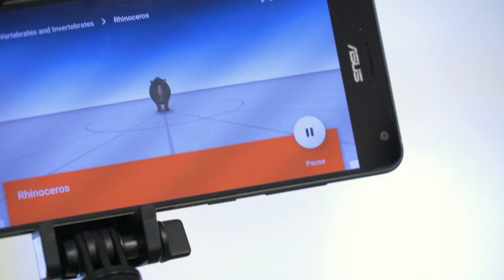Can Google AR and VR be used as an educational tool?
Many Douglas County schools are getting a sneak preview of Google's augmented reality. It is a beta program that takes visual learning to a whole new level by superimposing objects into the environment.

Google's virtual reality is already available to schools.